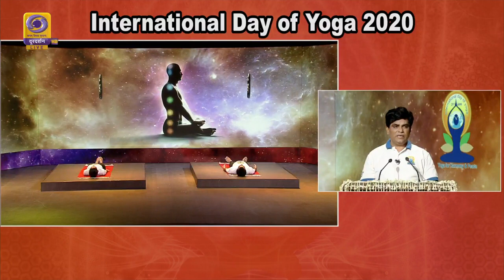6th International Yoga Day 2020 I सेतुबंधासन योग अभ्यास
6th International Yoga Day 2020  I सेतुबंधासन योग अभ्यास